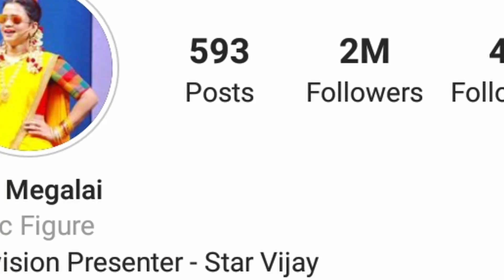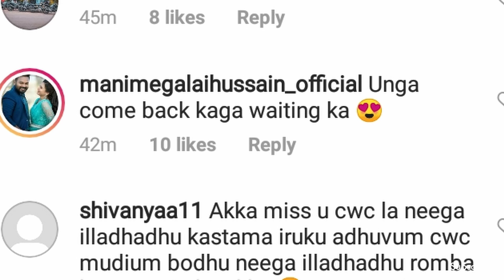MANI Akka back to form😍😎||emotional but cute LOVE||Hussain Manimegalai||SUBSCRIBE